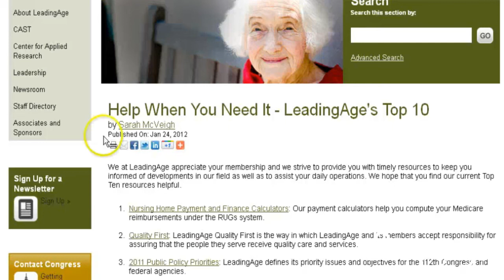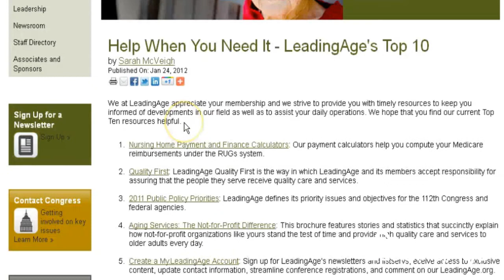Welcome New LeadingAge Members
Larry Minnix welcomes new members to the LeadingAge family.